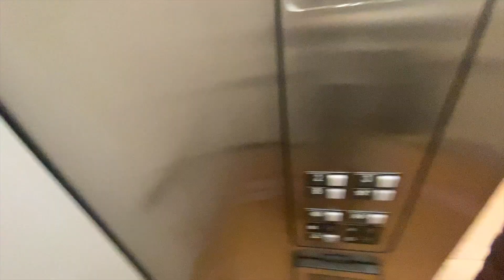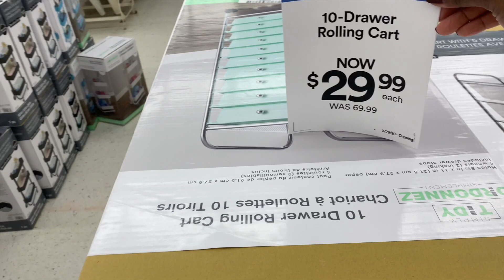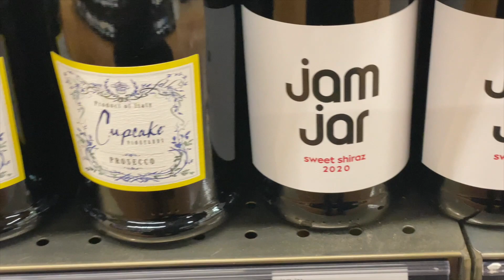Nurse Practitioner work from home + trying new wine & new Starbucks | VLOGMAS 15&16| Fromcnatonp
Today's video is Vlogmas Day 15 & 16 I am finally trying some holiday Starbucks drinks + trying some new red wine! Hope you enjoy today's vlog.